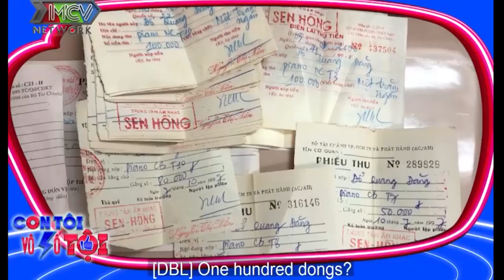Quang Đăng TIN SÁI CỔ thuở bé khi nghe mẹ bảo CON LÀ CON CỦA ĐỨC PHẬT |CTVST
💡 CÚ PHÁP TÌM NHANH:
con toi vo so toi, ctvst, con toi vo so toi 18, ctvst 18, thanh livestream le duong bao lam, le duong bao lam con toi vo so toI